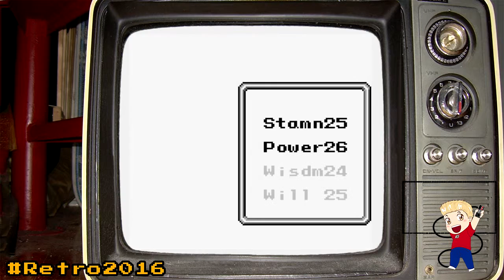Mystic Quest [GB] Part 8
2016. Retro satt. Für die Eröffnung von Retro2016 habe ich mir einen ganz besonderen Leckerbissen ausgesucht. Wir spielen das wohl beste RPG auf dem Nintendo Game Boy!

Ursprünglich auf den Markt gekommen als "Seiken Densetsu" (JP) und "Final Fantasy Adventure" (US), in Europa kennen wir es als "Mystic Quest". Zugunsten englischsprachiger Zuschauer wurde die englische Version rausgesucht, so kommt keiner zu kurz.

Ich wünsche viel Vergnügen und gute Unterhaltung!